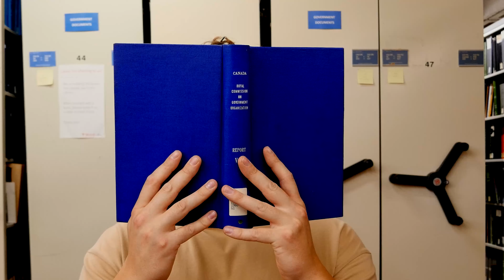SCARING PEOPLE IN THE LIBRARY!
halloween edition video! hope you enjoy :)